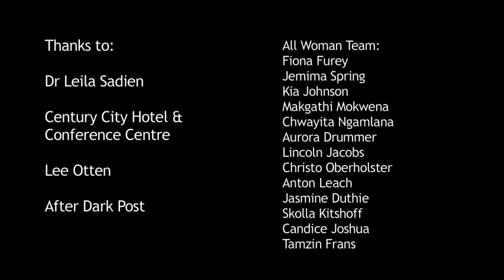How to beat the effects of stress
Prolonged stress can wreak havoc on our health. Dr Leila Sadien joins us to talk about the impact of stress on the human body and how we can tackle the effects of it with an integrated approach.